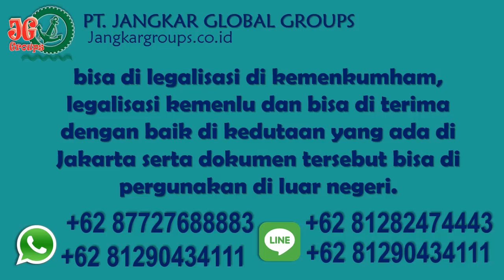Pembuatan Telex Visa 317 WNA Serbia